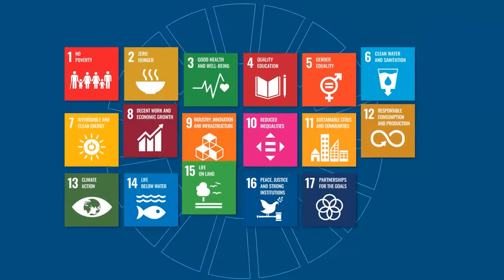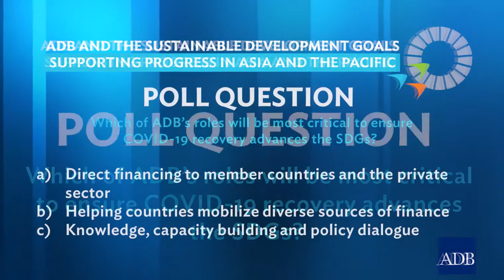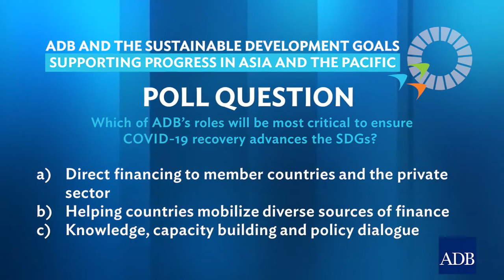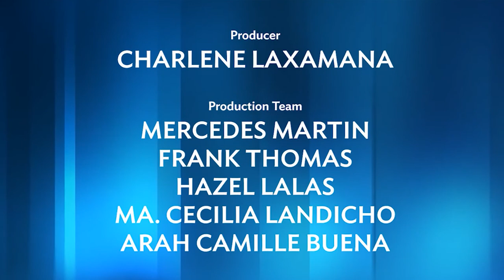SDG Dialogues – A Decade of Action: Enabling the SDGs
With less than a decade left to achieve the Sustainable Development Goals (SDGs), the COVID-19 pandemic has set back the region’s progress. As Asia and the Pacific recovers from the COVID-19 pandemic, it is more important than ever to focus on the SDGs. In 2021 ADB launched its first corporate report articulating its support for the SDGs, and highlighting how its financing, knowledge, and partnerships advance the agenda.

The interactive dialogue reflects on ADB’s efforts to support the SDGs, and opportunities to help developing members accelerate progress on the Goals as they recover from the COVID 19 pandemic. The discussion will focus on:
• The need to support green, resilient, inclusive and sustainable recovery from the COVID-19 pandemic that aligns with the SDGs.
• ADB’s response to the SDGs through financing, technical assistance, and knowledge.
• Opportunities to innovate for and deepen support for SDG implementation.

Opening Keynote: Masatsugu Asakawa, ADB President
Moderator: Smita Nakhooda, ADB Senior Results Management Specialist
Panel Discussion:
• Helen Clark, Former Prime Minister, New Zealand; UNDP Administrator
• Roger Fischer, ADB Executive Director
• Bredina Drollet, ADB Directors Advisor

Closing Remarks: Bambang Susantono, ADB Vice-President for Knowledge Management and Sustainable Development

00:00 The SDG Dialogues – A Decade of Action: Enabling the SDGs (Introduction)
01:22 President Masatsugu Asakawa: Opening Keynote Speech
09:00 Helen Clark
15:31 Bredina Drollet: How the SDGs Add Value to DMCs’ Engagement with Development Partners
21:14 Roger Fischer: Perspectives on the Role of Multilateral Institutions Such as ADB in Helping Countries Take On the SDGs
26:24 Audience Poll: Which ADB functions will be most critical to ensure COVID-19 Pandemic recovery advances the SDGs?
27:23 Roger Fischer: Key Priorities and Challenges for ADB As We Continue to Deepen Our Focus on the SDGs
31:48 Bredina Drollet: Complementary View on Opportunities Looking Ahead
37:05 Helen Clark: Opportunities for Renewed Multilateral Support for Progress towards the SDGs
44:50 VPKM Bambang Susantono: Closing Remarks
50:26 Closing Credits